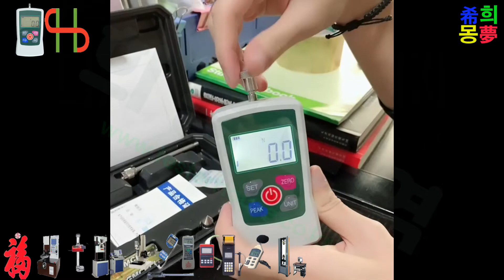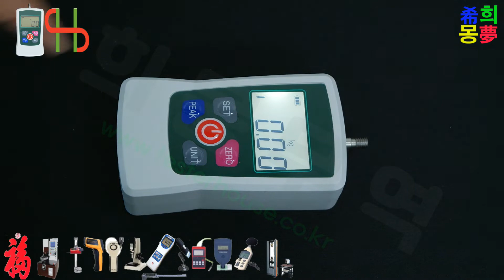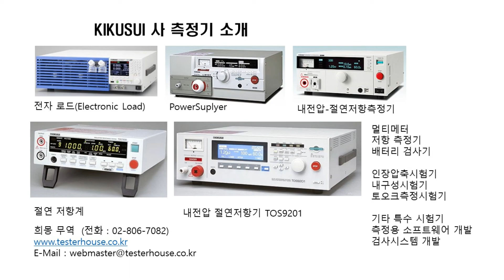AMF series 디지털 푸쉬풀 게이지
디지털 푸쉬풀 게이지
신속적인 푸쉬풀 게이지 (Push Pull Gage)입니다.
인장 압축 측정하는 게이지입니다. 최대, 최소값 표시 및 하중 단위 변경 가능합니다.

자세한 내용은 아래로 연락을 바랍니다.